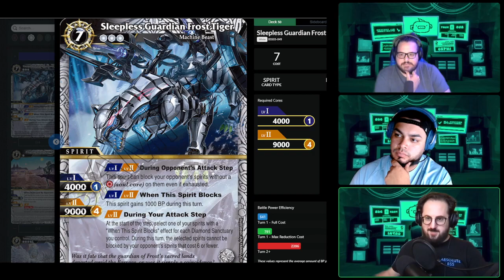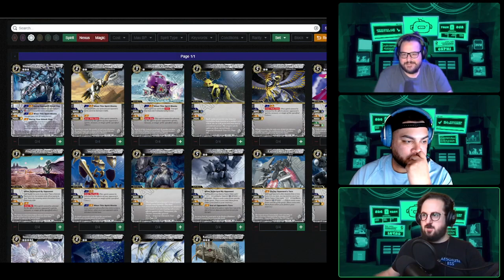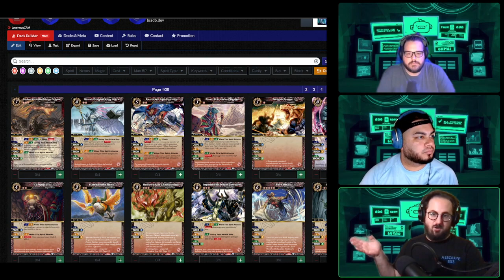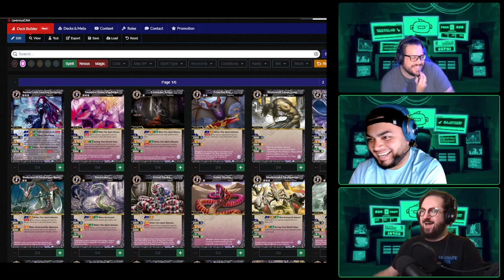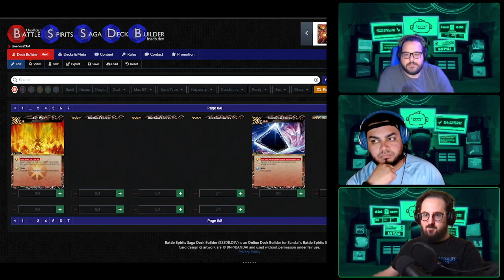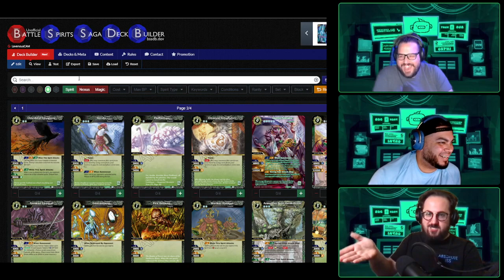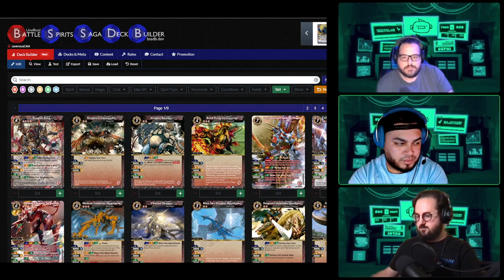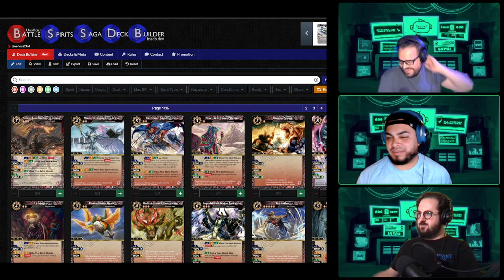Absolute BSS Episode 24 - Coldplay Plays BSS?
Clickbait title: Coldplay does not play BSS to our knowledge.
Jump ahead to 35:34 to get RIGHT into the BSS action!

Welcome to Absolute BSS, a Casualpetitive look at Bandai Namco's Battle Spirits Saga.

On this episode, Cam is back from a weekend of forging keys! The three BSS Boiz discuss some shifts in the current meta and look at some cards that could over or underperform in this coming months.

Check out Cam's Twitch channel featuring live gameplay of BSS here: ⁠⁠⁠  / lavenoustwitch  ⁠⁠⁠